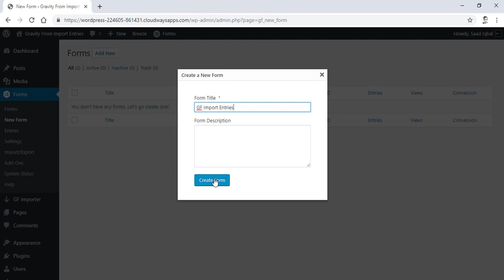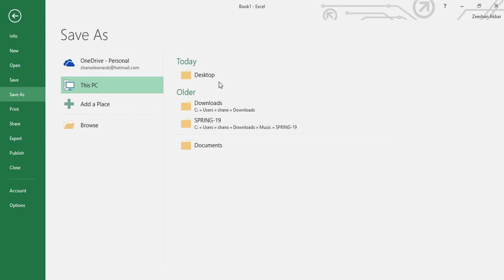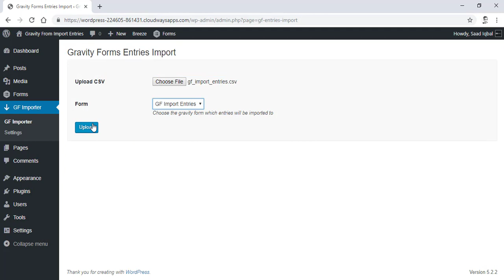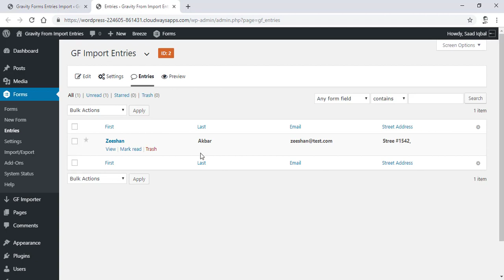GravityForms Import Entries